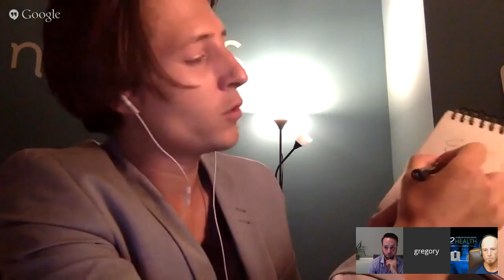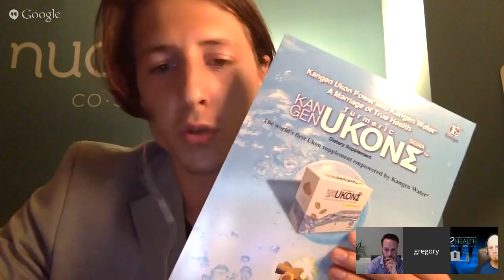Leading with the Enagic® Business. Gregory Bogard